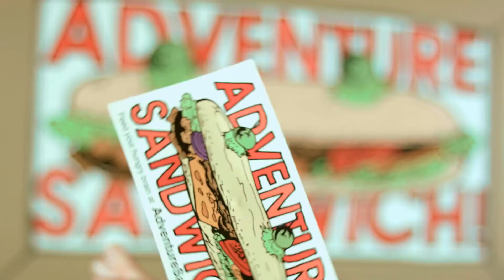Adventure Sandwich: Week Two! Creative Cockroaches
This week we think inside the box, watch some stop-motion cockroaches hard at work, AND invite our audience collaborators to help us complete an upcoming video!

Skip to 00:43 to watch a short stop-motion sequence.
OR
Skip to 01:26 to watch the cockroach video we need your help completing.

Maybe, just maybe, your words will end up in one of our upcoming videos!

for more adventures.